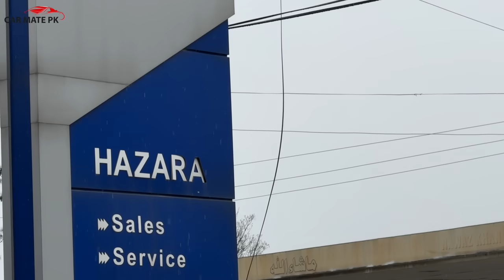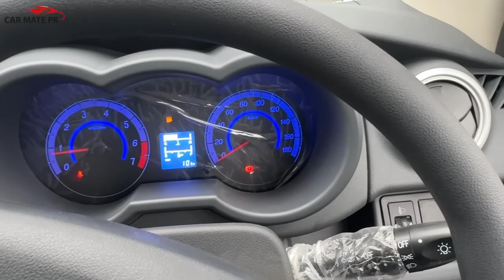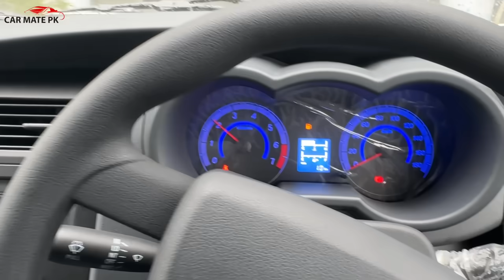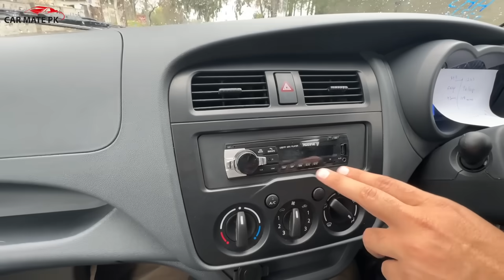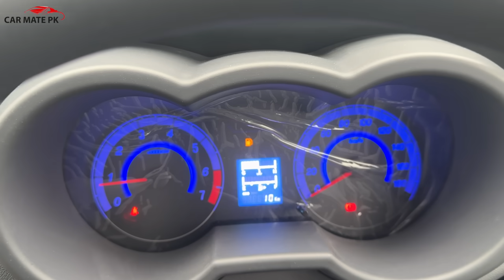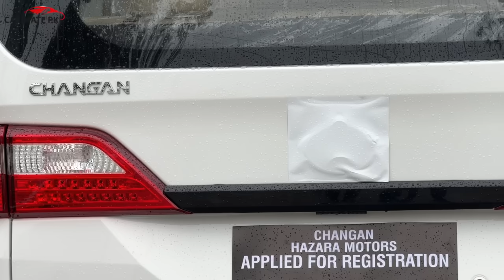Changan Karvaan MPV 1200cc Plus 2024 Model Launched at Amazing Price | Car Mate PK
Regards.